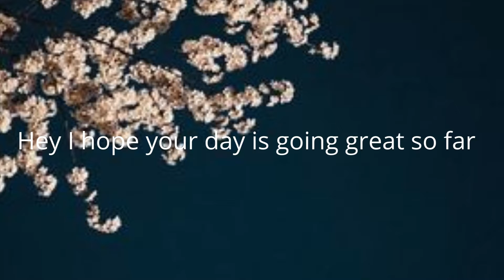The Moy Boys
Ice Cream by The Boy Moys